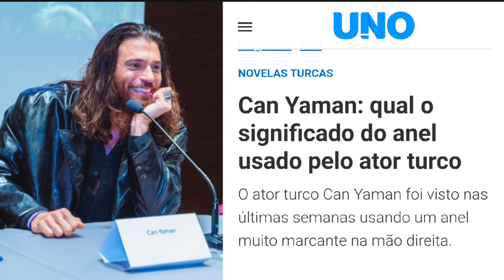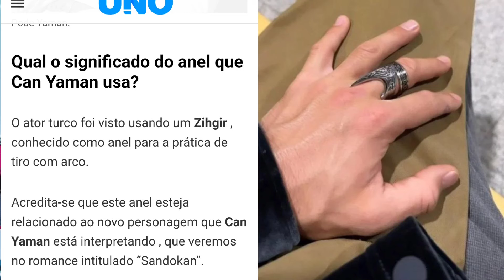🧑‍💻💥☺️ CAN YAMAN REVELANDO MISTÉRIOS...🕵‍♂️🧑‍💻💥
Informações desse vídeo

Can Yaman  e o mistério da tardará El Turco.